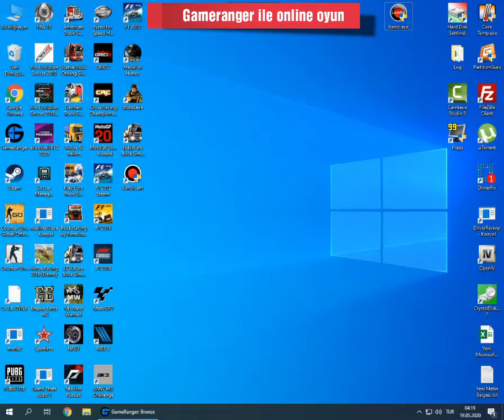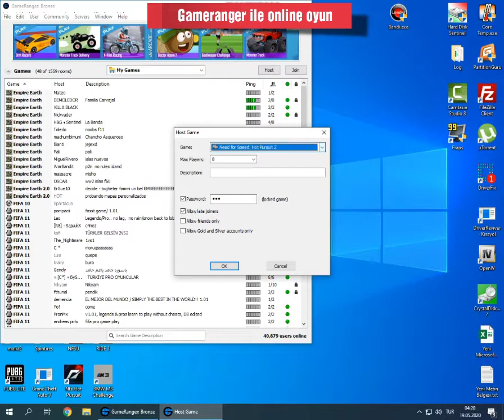Gameranger ile Online Oyun Nasıl Oynanır